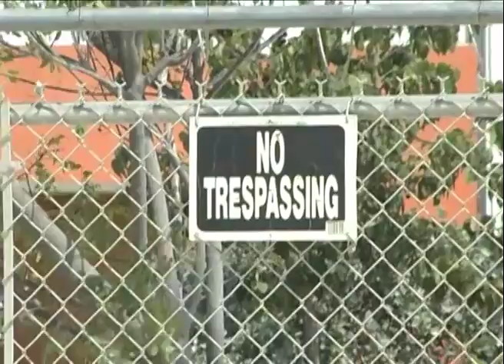0330 Detention Center.f4v